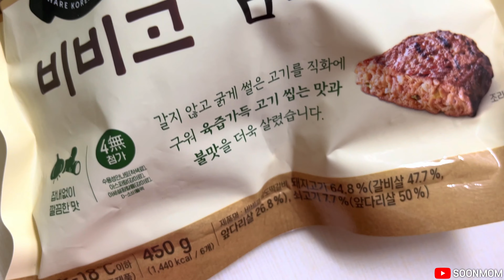ASMR 완벽한 한식❤️ 떡갈비와 뜨거운 된장찌개 Perfect Korean home-cooked meal Doenjang-jjigae and Tteok-galbi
떡갈비와 된장찌개
Doenjang-jjigae and Tteok-galbi

🌈 또 다른 영상이 보고 싶다면? 🌈

모두 건강하고 행복하세요~~!!🫶